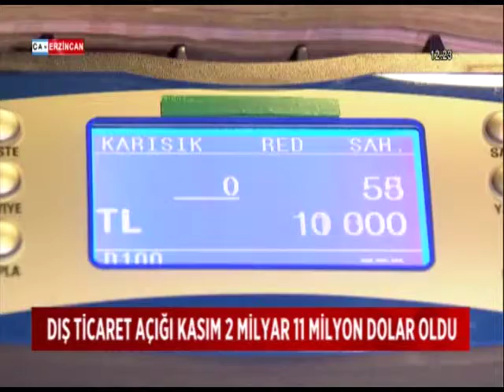Cari açık kasımda beklentileri yine aştı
Cari Açık Kasım'da Beklentileri Aşarak 2 Milyar 11 Milyon Dolara Yükseldi. Beklenti 2 Milyar Dolardı.

Cari İşlemler Açığı, Kasım Ayında Bir Önceki Yılın Kasım Ayına Göre 3 Milyar 689 Milyon Abd Doları Azalarak 2 Milyar 105 Milyon Abd Doları Olarak Gerçekleşti.

Beklenti Açığın 2  Milyar Dolar Olacağı Yönündeydi. Merkez Bankası’ndan Yapılan Açıklamaya Göre,12 Aylık Cari İşlemler Açığı 34 Milyar 741 Milyon Abd Doları Oldu.

Ocak-Kasım Döneminde İse Cari Açık 27 Milyar 837 Milyon Dolara Ulaştı.

Merkez Bankasından Yapılan Açıklamaya Göre, Ödemeler Dengesi Tablosundaki Dış Ticaret Açığının Bir Önceki Yılın Aynı Ayına Göre 3 Milyar 623 Milyon Abd Doları Azalarak 2 Milyar 953 Milyon Abd Dolarına Düşmesi Etkili Oldu.

Öte Yandan, Hizmetler Dengesinden Kaynaklanan Net Gelirler 159 Milyon Abd Doları Artarak 1 Milyar 484 Milyon Abd Dolarına Yükseldi.

Hizmetler Dengesi Altında Seyahat Kaleminden Kaynaklanan Net Gelirler, Bir Önceki Yılın Aynı Ayına Göre 176 Milyon Abd Doları Tutarında Azalarak 1 Milyar 179 Milyon Abd Dolarına Geriledi.

Portföy Yatırımlarında İse 3 Milyar 76 Milyon Abd Doları Net Çıkış Oldu.

Yurtdışında İhraç Edilen Tahvil Ve Bonolarla İlgili Olarak, Bankalar 102 Milyon Abd Doları Net Borçlanma Gerçekleştirdi